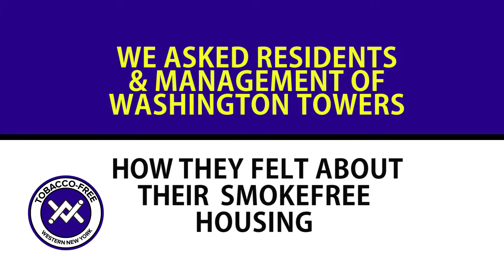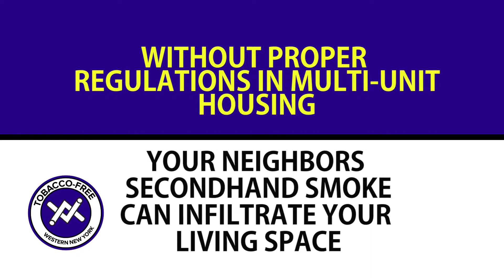Smoke Free Living: Washington Towers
Smoke-free living has its rewards. Learn from residents and the building manager why the complex decided to go smoke free and what the benefits are for everyone involved.